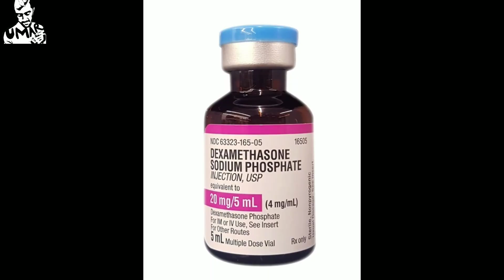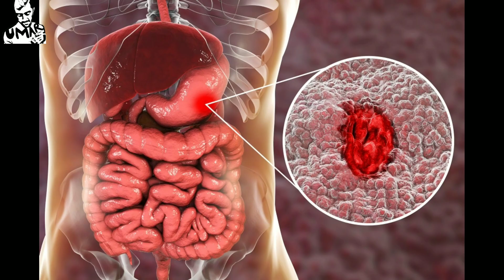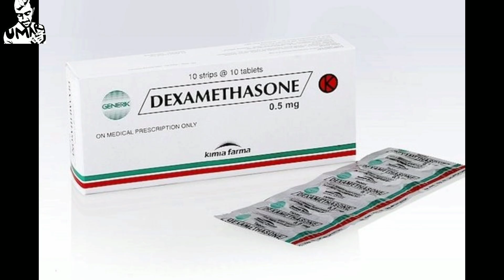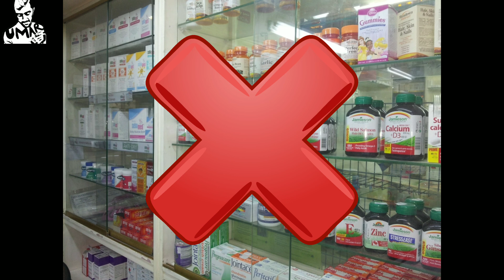Dexamethasone role in Corona recovery? | Side effects of dexamethasone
Dexamethasone and its role in corona patients recovery. Can corona patients recovered with dexamethasone? Side effects of dexamethasone on human body. Harmful effects on human body